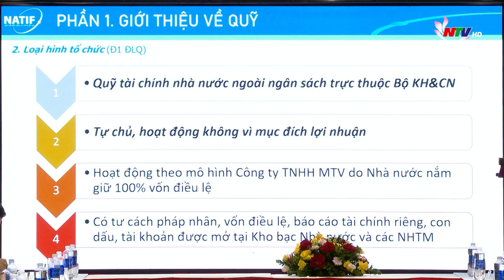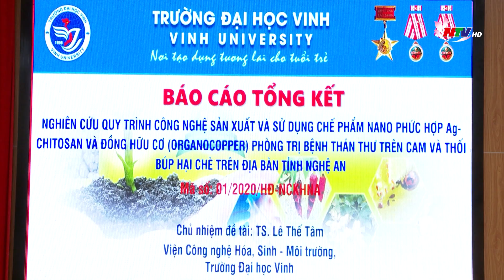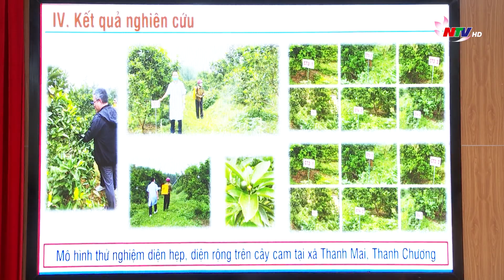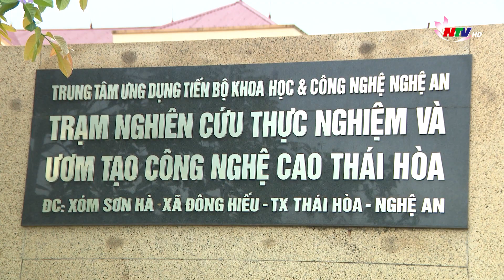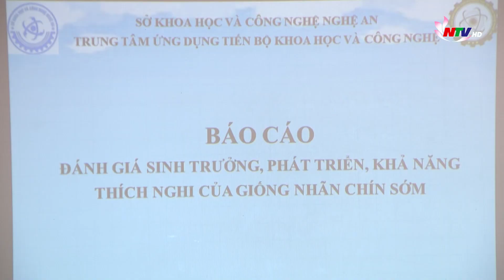Ứng dụng Nông nghiệp công nghệ cao 4.0 Sunmart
Chương trình KH-CN hôm nay, có các nội dung chính:
- Mô hình trồng khảo nghiệm giống nhãn chín sớm tại tỉnh Nghệ An